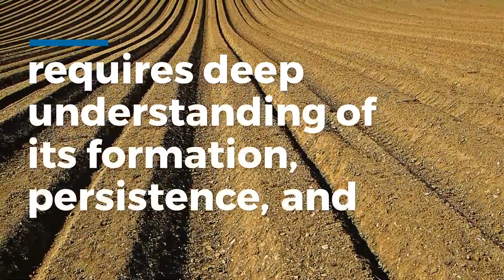Conceptualizing soil organic matter into particulate and mineral-associated forms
Conceptualizing soil organic matter into particulate and mineral-associated forms to address global change in the 21st century

Lavallee, Jocelyn; Soong, Jennifer; Cotrufo, Francesca

Managing soil organic matter (SOM) stocks to address global change challenges requires well‐substantiated knowledge of SOM behavior that can be clearly communicated between scientists, management practitioners, and policy makers. However, SOM is incredibly complex and requires separation into multiple components with contrasting behavior in order to study and predict its dynamics. Numerous diverse SOM separation schemes are currently used, making cross‐study comparisons difficult and hindering broad‐scale generalizations. Here, we recommend separating SOM into particulate (POM) and mineral‐associated (MAOM) forms, two SOM components that are fundamentally different in terms of their formation, persistence, and functioning. We provide evidence of their highly contrasting physical and chemical properties, mean residence times in soil, and responses to land use change, plant litter inputs, warming, CO2 enrichment, and N fertilization. Conceptualizing SOM into POM versus MAOM is a feasible, well‐supported, and useful framework that will allow scientists to move beyond studies of bulk SOM, but also use a consistent separation scheme across studies. Ultimately, we propose the POM versus MAOM framework as the best way forward to understand and predict broad‐scale SOM dynamics in the context of global change challenges and provide necessary recommendations to managers and policy makers.